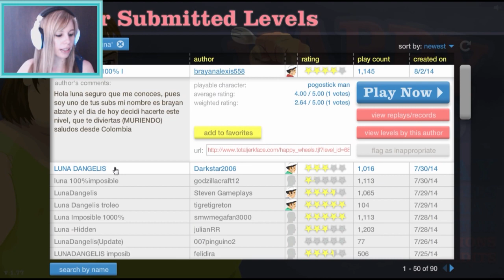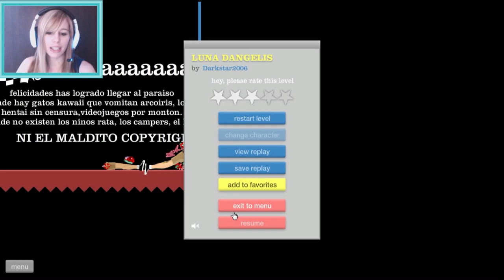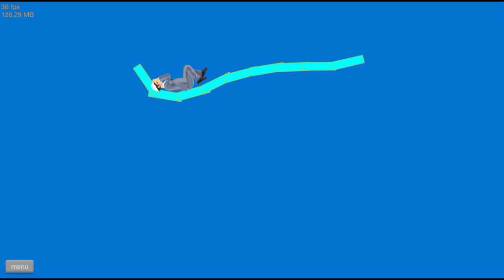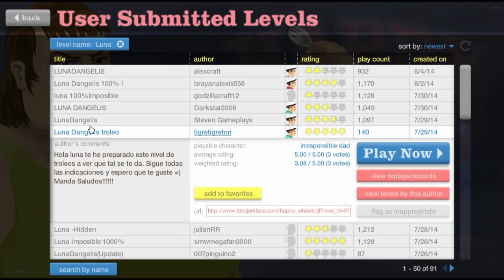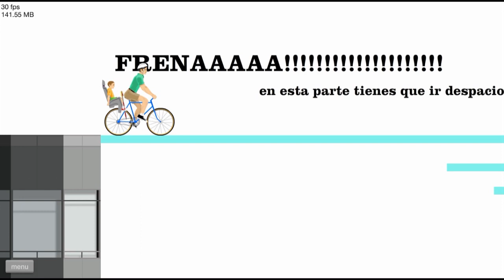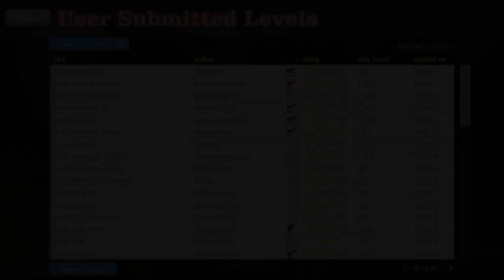Happy Wheels con Luna | El Lunático TROLL #33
Hoy toca mapas de lunáticos en happy wheels, me encantan muchísisisismas gracias por mandarmelos ^.^

Mi música del OUTRO (final del video):
Es del Opening del anime de Amnesia! :D